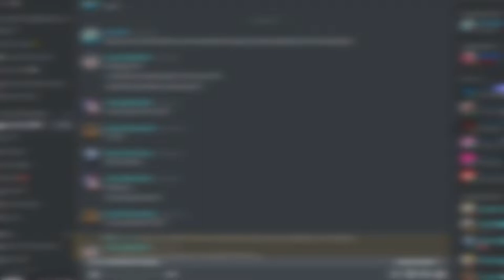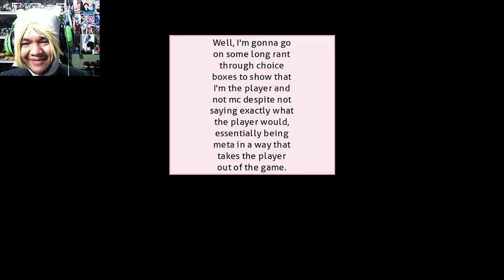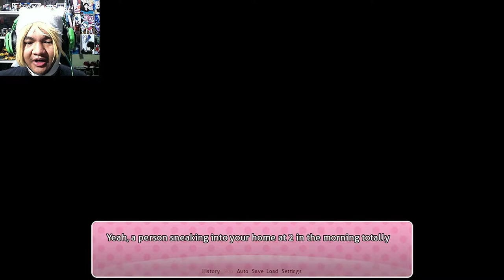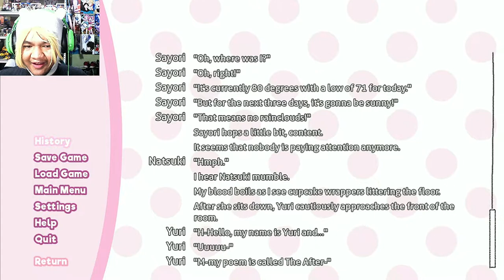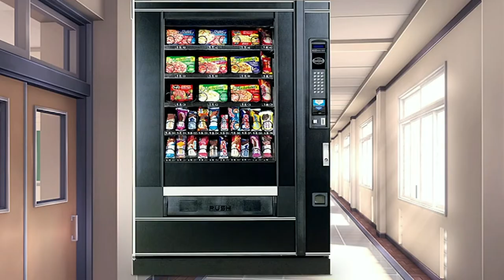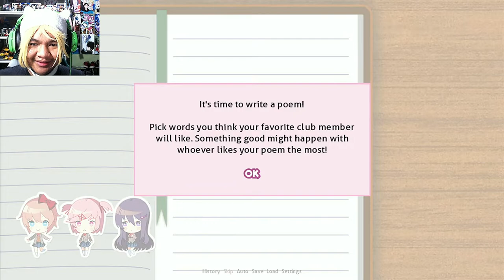You Alright, Sayori? | Doki Doki Cliche Club: Episode 1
Just an ordinary DDLC mod with some familiar elements we've seen before. Also, this is first VA mod I played that is episodic (or episodes, rather)!

(BGM)

MY GEAR:
Webcam: Logitech C922 Pro Stream Webcam
Headphones: Razer Kraken 2019 (Green)
Keyboard: N/A
Microphone: BM-800 Condenser